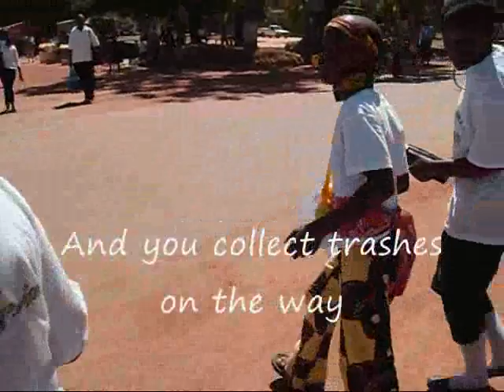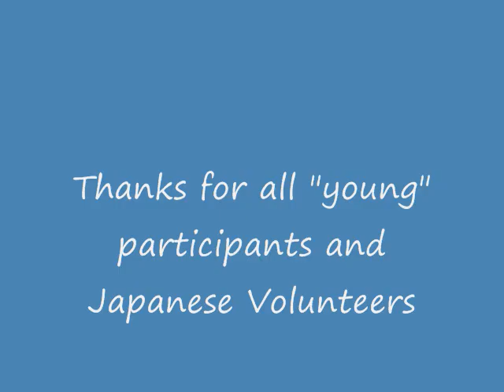The First CITO (Cache In Trash Out) in Zambia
This video footage is about CITO (Cache In Trash Out) event held in Kasama, Northern Province, Zambia (Africa). The event promoted cleaning of the city by doing treasure-hunting with GPS (named Geocaching). Over 150 school children participated the event where Japanese Overseas Cooperation Volunteers supported the children.